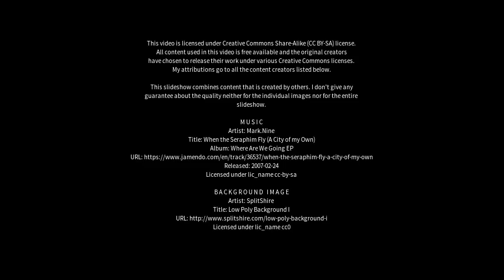Best places to visit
Best places to visit - Limekilns (United Kingdom) Best places to visit - Slideshows from all over the world - City trips, nature pictures, etc.